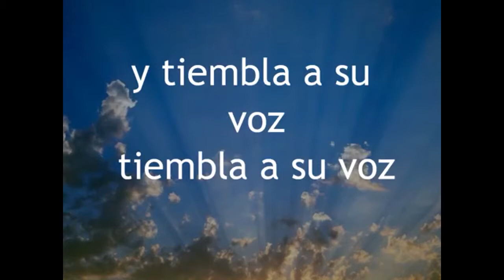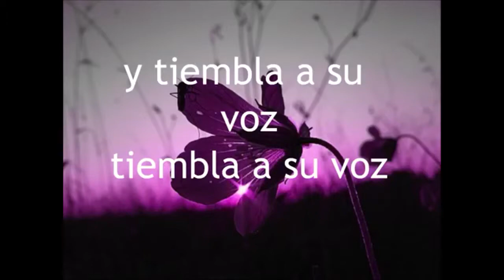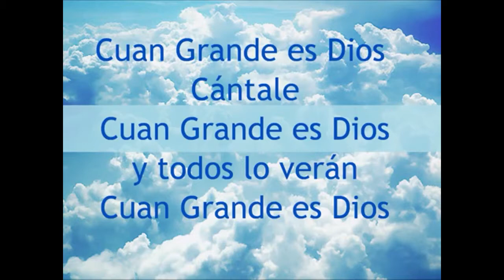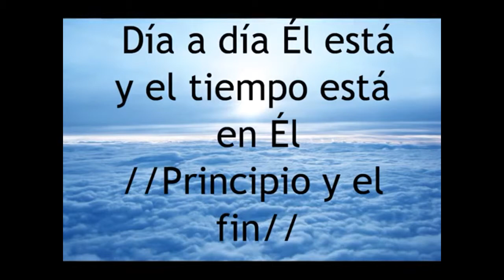Adora a Dios en todo momento! Cuan grande es Dios !!